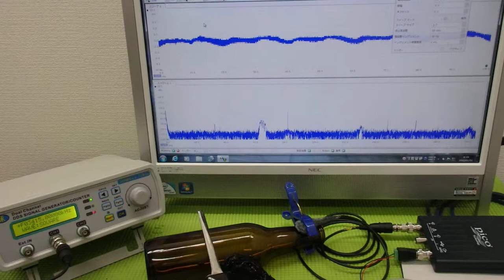メガヘルツの超音波発振制御プローブを利用した実験動画 ultrasonic-labo